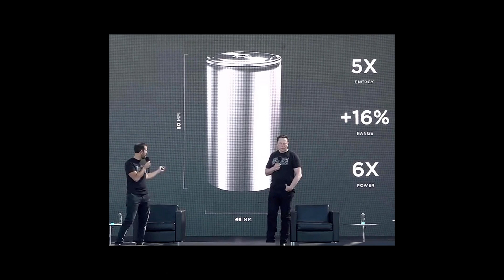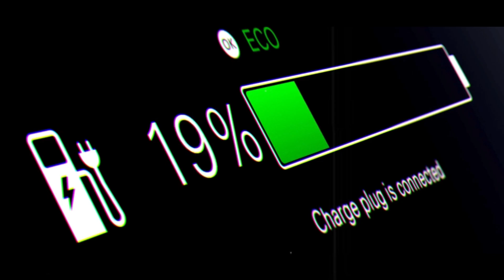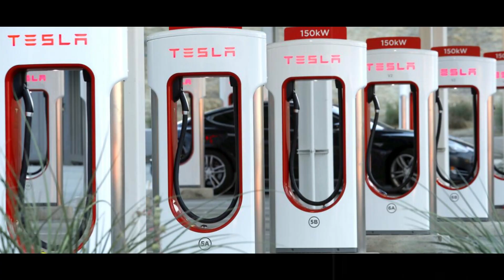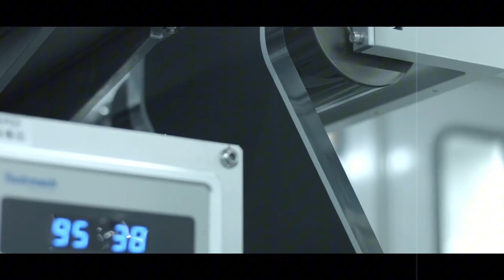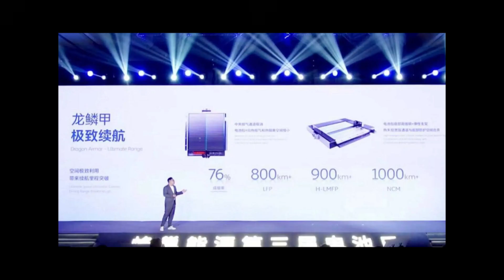New Tesla Model 2 ALUMINUM ION $15,990 : 5-Min Charge, 30-Year Life, 10,000+ Cycles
Tesla has just triggered the biggest shock in EV history: an aluminum-ion battery that completely eliminates lithium and redefines everything we knew about range, charging, and safety. Elon Musk indirectly confirmed that testing is complete and mass production is already underway. With full charging in under 5 minutes, 10,000+ cycle lifespan, and safe operation between -40°C and 200°C, this isn't just an evolution — it's a quantum leap. The new Tesla Model 2, set to launch in 2026 for $15,990, may be the first vehicle powered by this unbelievable breakthrough.
Tesla's aluminum-ion battery marks the definitive collapse of lithium-based tech, offering a cheaper, longer-lasting, lighter, and more eco-friendly solution. With a cost of just $2,250 per pack, Tesla can now compete head-on with cars like the Toyota Corolla — and is gearing up to deliver 2 million units per year by 2028. Elon Musk also plans to bring this battery to humanoid robots, electric wheelchairs, and energy storage systems. If you thought Tesla had shown everything, wait until you discover why this new battery is about to silence the entire auto industry.